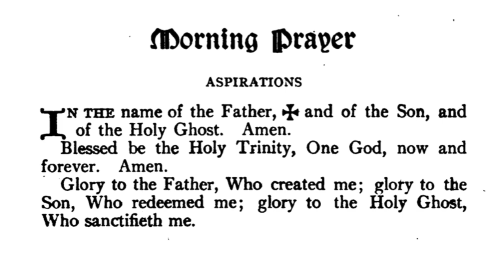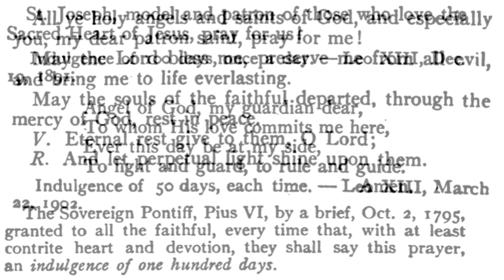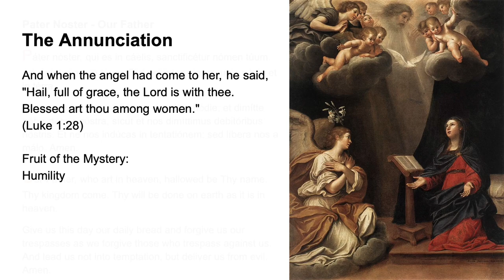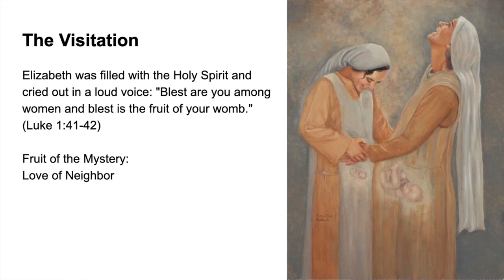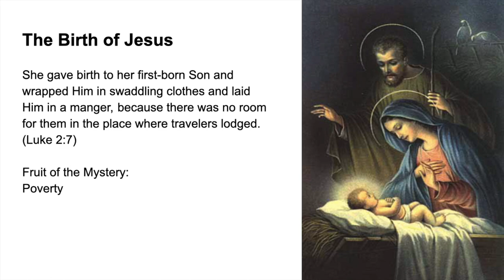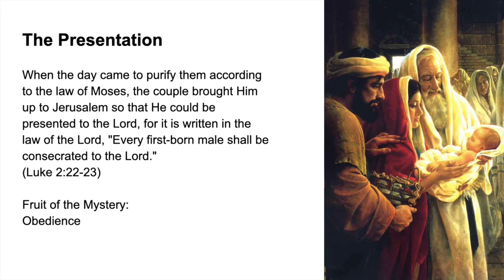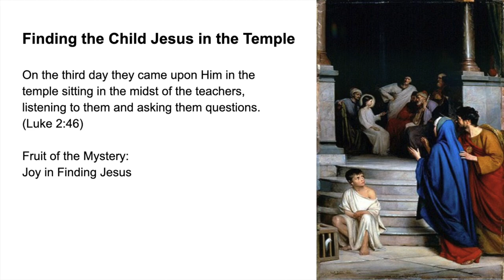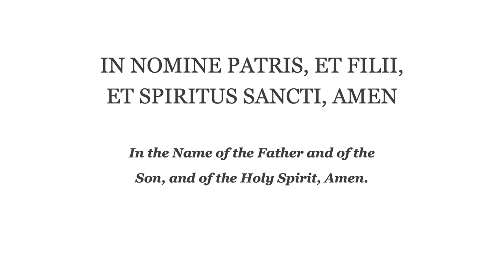Morning Prayer (Fr. Lasance) + Rosary in Latin (Joyful Mysteries)